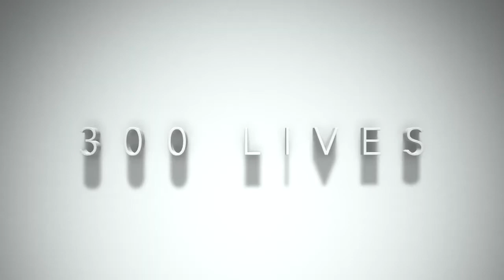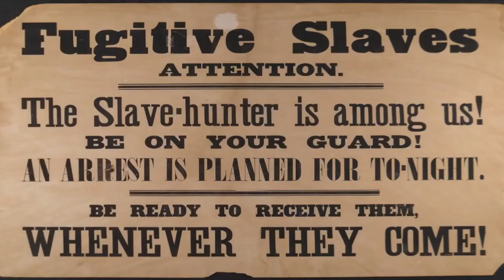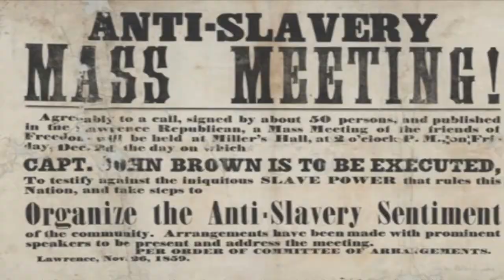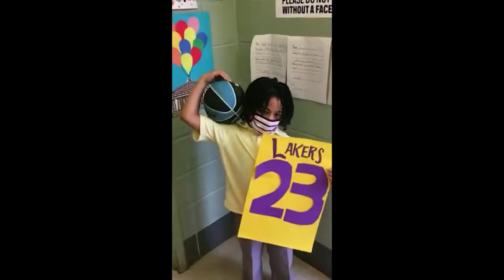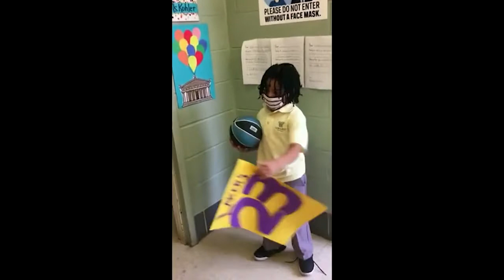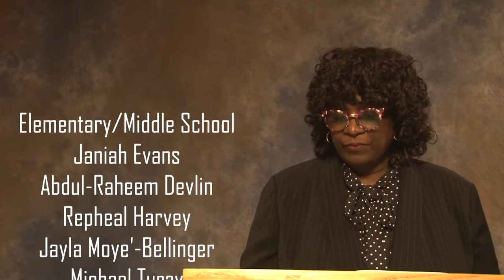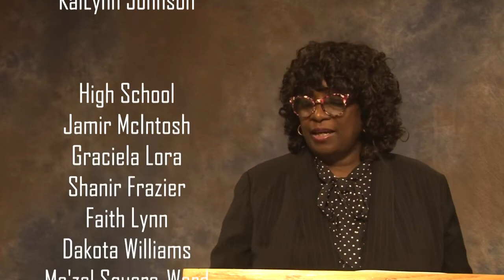Girard College Chapel - Black History Month 2021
Each February, Black History Month gives us an opportunity to spotlight and appreciate contributions and accomplishments that should be honored every day.

Our Chapel program celebrates Black history through the eyes of our thoughtful and talented Girard College students. The program features original songs that were developed, designed and edited by members of our 6th grade class, as well as a selection of presentations from the “100 Years of Black History” project, where students in the Elementary and Middle School are researching historical figures in a variety of careers.

Our featured speaker this month is Girard alumnus Keith Dozier ’95. An aspiring author, Dozier has dubbed himself as the “Acronym King” and uses his talents to enlighten and inspire people.